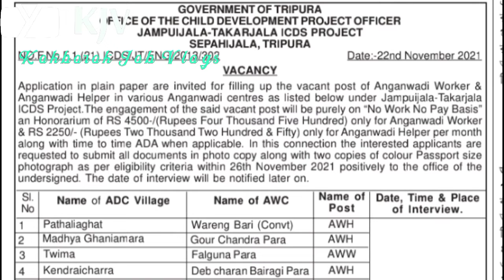Anganwadi worker and Helper sepahijala District !!